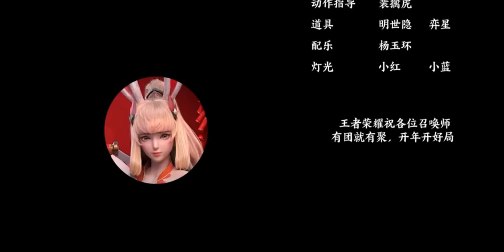King of Glory CG Cinematic Animation